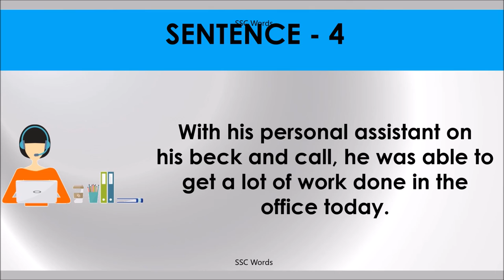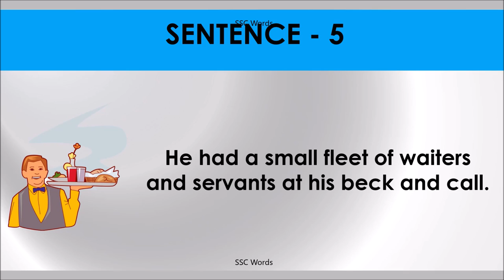BECK AND CALL Idiom 477 # Meaning and five sentences # SSC Words